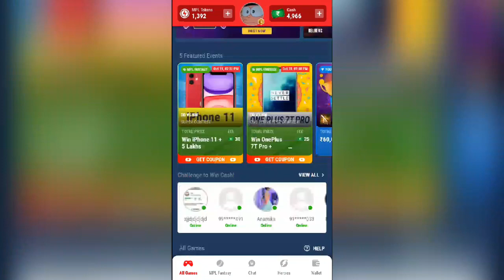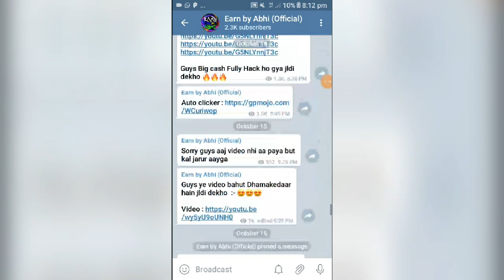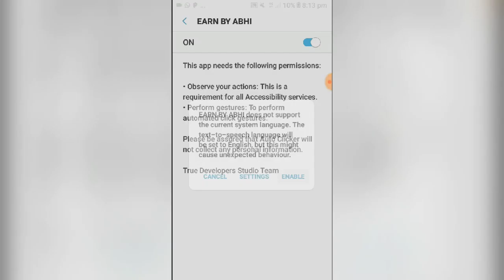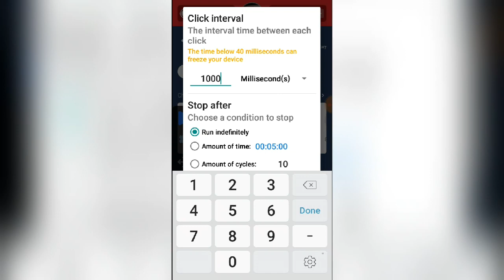Mpl Pro Fruit Chop New Mod Apk v1.0.76 !! Fruit Chop Fully hack !! Earn ₹10000 Per Day !!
Hi guys , In this video I Give a Mod apk of fruit chop ..😍😍

                         Or

( If link doesn't work then Search : @EarnByAbhi23 )

Mod Apk in telegram join fast 👆👆👆👆

REFER CODE : CKHQVQ

Thanks You .Good bye🔥🔥

Mpl pro mod apk
MPL hacktrick
MPL PRO FRUIT DART mod apk
MPL PRO FRUIT CHOP MOD APK
Runner no.1hack
fruit Chop Slow Motion
MPLhacked
Mpl Pro App Get Unlimited Token And Money Trick
mpl Hack
Earn by abhi
mpl pro
mpl pro invite code
mpl pro app
mpl pro tricks
mpl pro hack
mpl app unlimited trick
mpl token unlimited trick
mpl score unlimited  mpl pro
mpl app se paise kaise kamaye
mpl token code kya hai.

Good bye.